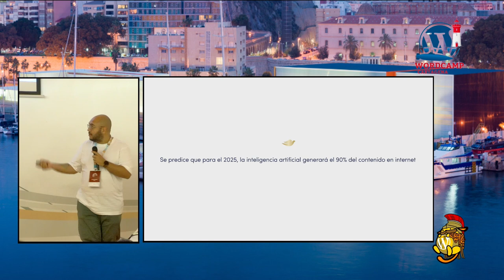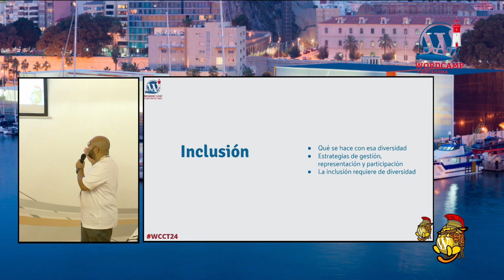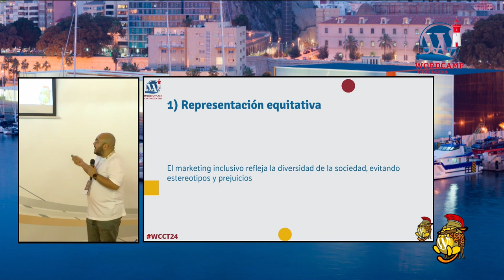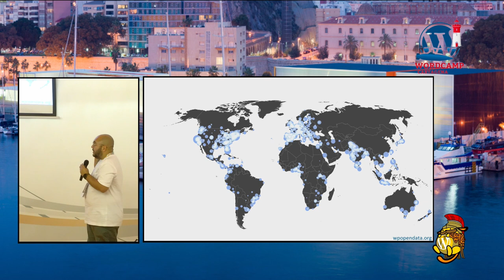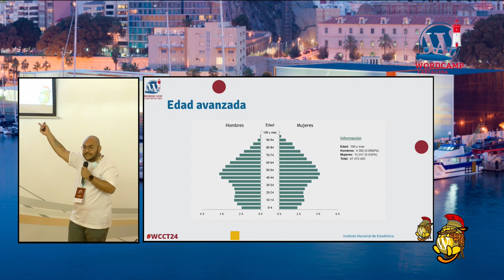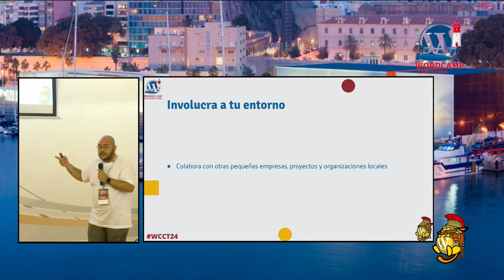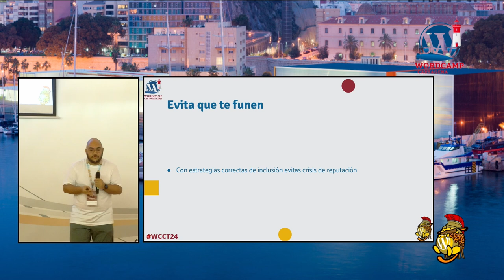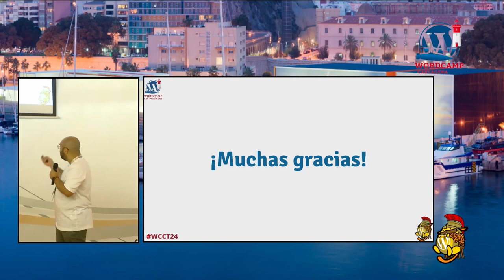WordPress y el Marketing Inclusivo. Si, ¿y?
Si hablamos de inclusión, estamos en el camino correcto. Pero, ¿Cómo llevamos eso al marketing? Ese es el reto, la inclusión y el marketing son un dúo que puede llevar nuestro negocio o proyecto a otro nivel. Desde visibilizar lo que nos hace únicos hasta tomar decisiones inclusivas, la diversidad es clave. Pero, ¡ojo!, no se trata solo de publicar imágenes con lazos o banderitas en días concretos. Hay mucho más por descubrir y aplicar.

¿Las ventajas? ¡Son enormes! El marketing inclusivo no solo amplía nuestra audiencia y fideliza al cliente, sino que también mejora la reputación de la marca y promueve un ambiente más equitativo y acogedor.

Y sí, en WordPress podemos hacer marketing inclusivo. Con las estrategias adecuadas y los fundamentos a mano, podemos transformar nuestra marca y nuestro entorno.

En esta charla, descubriremos la importancia del Marketing Inclusivo y entenderemos cómo implementarlo en nuestros proyectos, y como no, empezar a hacer un cambio desde dentro.Presentation Slides »